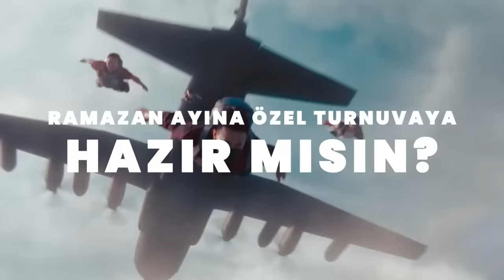Always-ON Sahura Doğru - Tanıtım | PUBG TR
TETO Games partnerliğindeki PUBG: Battlegrounds Sahura Doğru Always-ON turnuvaları için yerini almaya hazır mısın?

PUBG BATTLEGROUNDS TR aka PUBG Türkiye